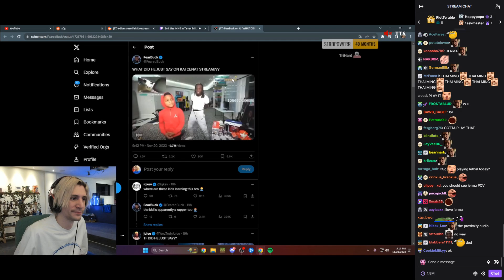xQc Reacts to Kai Cenat Getting Canceled because of Kid saying the "R" word